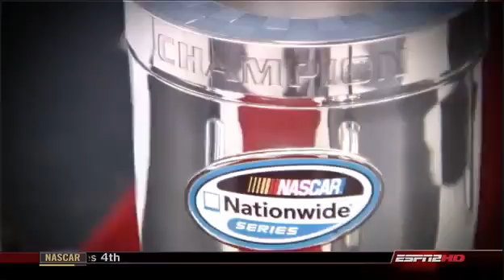2008 Ford 300